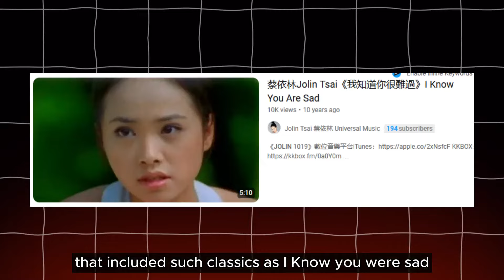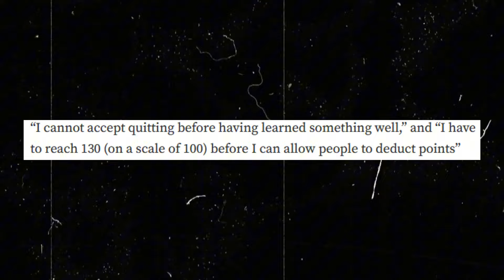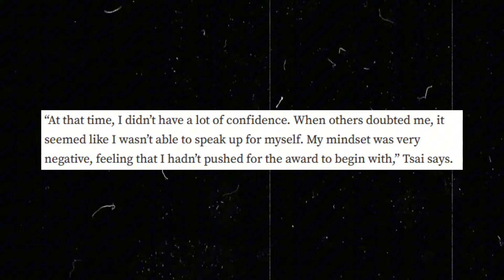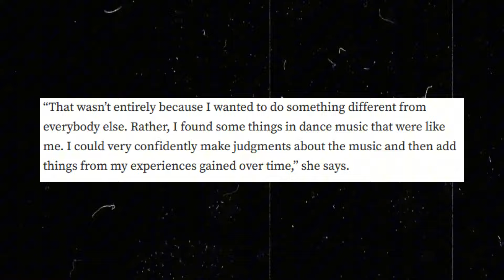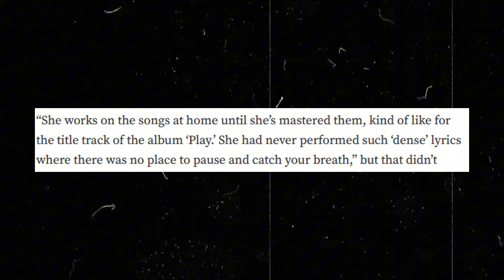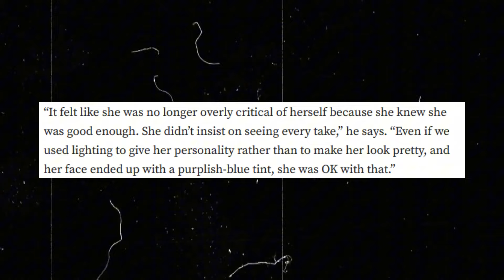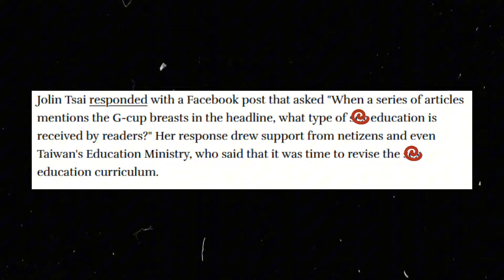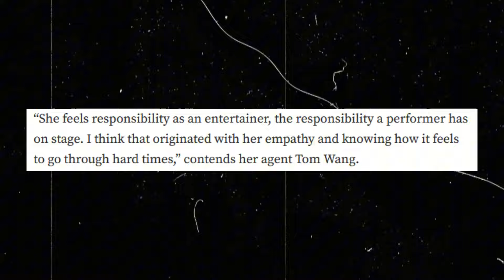An Inspiring Story Of Jolin Tsai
Jolin Tsai, known as the Queen of C-Pop. Since 2003, every album Jolin Tsai released has been the year’s highest-selling album by a female artist.